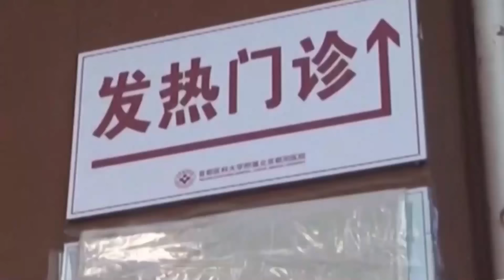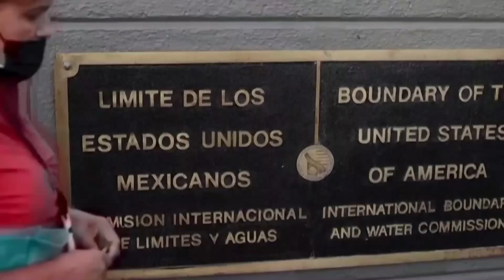Điểm Tin 📰 12/27/22 | Với Khắc Hành - Full 🔴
SAIGON TV📺